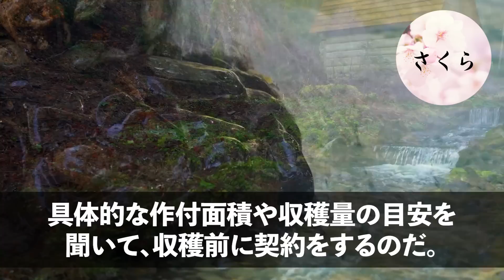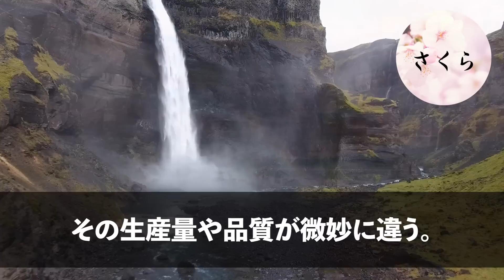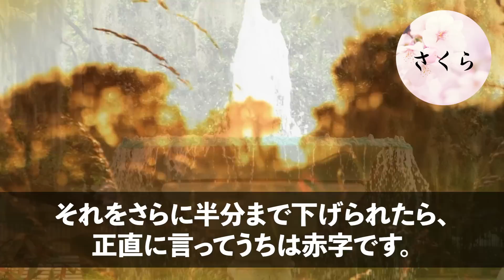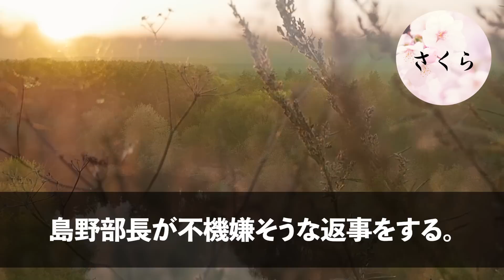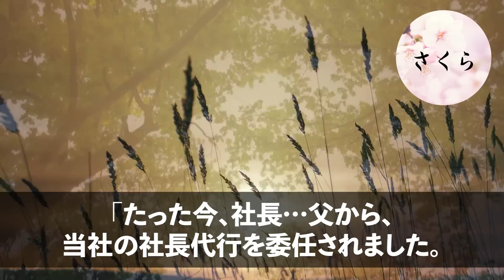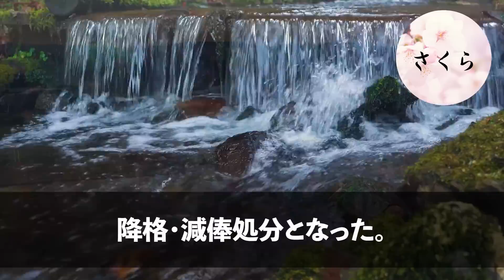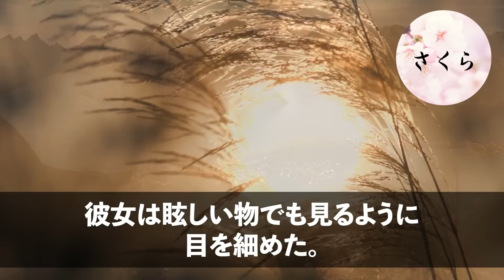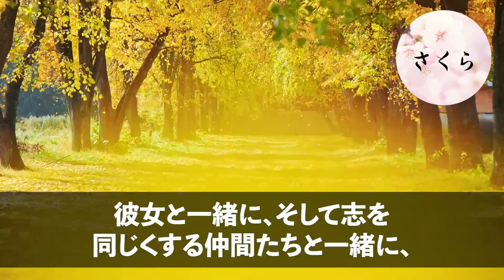【感動する話】元請けの取引先部長「今パチンコフィーバーしてるんだよ！2時間待っとけｗ」俺「いいんですね？」→1時間後、契約期限が過ぎて10億の契約を白紙にした結果ｗ【いい話・朗読・泣ける話】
☆あらすじ

「今、パチンコ屋でフィーバーしてんだよ！あと3時間したら、もう一度来い！」
「は、はい？」

俺は今とんでもなく焦っていた。
というのも、10億の契約成立期限が後2時間後に迫っているにもかかわらず、約束していた着手金が振り込まれていなかった。
先方に連絡すると、パチンコをしているから待ってろ、というのだ。